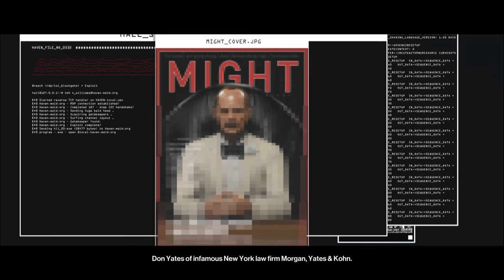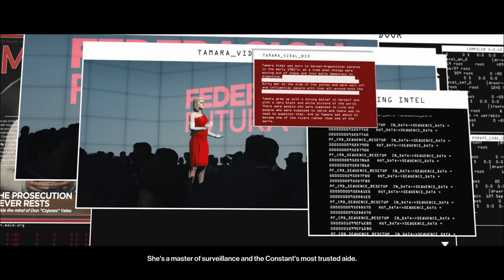Smile For The Camera | HITMAN 3 | Ep.5 (Campaign)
The second to last mission, and a load of betrayal never can finish 47... He is in it till the very end!